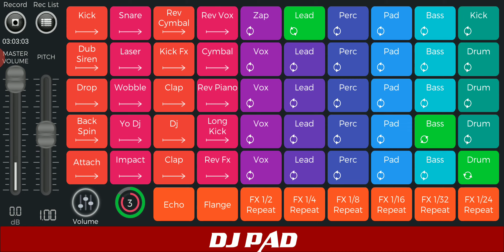New dj . Super dj . Love djmix song . Mobile Phone dj making . Dj song making on mobile devices . Dj